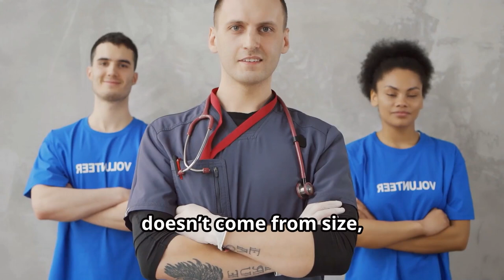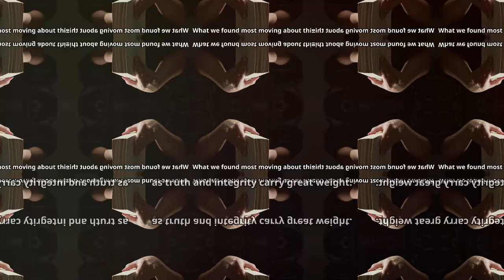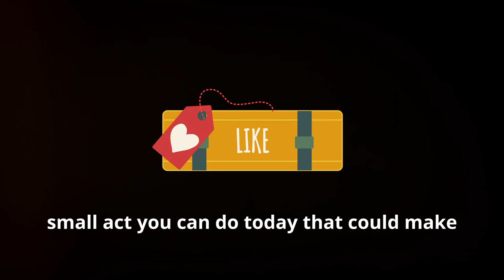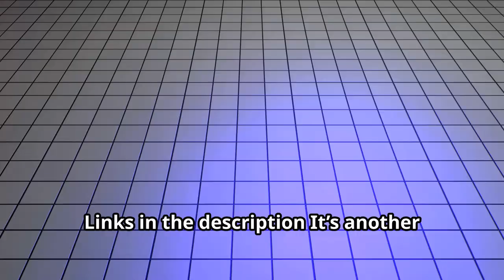How Small Acts Create Massive Impact – The Small and the Mighty by Sharon McMahon | Book Summary !!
In today’s summary of The Small and the Mighty by Sharon McMahon, we explore how small actions can lead to massive impacts. Through real-life stories of everyday heroes, this book shows that it’s not about size or fame—it’s about heart, determination, and the courage to stand up for what’s right. From teachers to activists, each story in this book reveals the power of ordinary people making extraordinary changes.

Join us as we break down this inspiring read, showing how small acts of kindness and bravery can truly change the world.

✨ Why watch?

Discover the ripple effect of small actions
Learn how everyday people have become heroes
Get motivated to make a difference in your own life!

Your support helps us bring more book summaries to you! 📚✨

Bonus: And here’s a bonus tip for those who made it to the end—if you’re interested in learning about mindset shifts for personal growth, check out our summary of The Four Agreements by Don Miguel Ruiz!

Link to grab your copy

OUTLINE:
00:00:00 Introduction
00:00:12 Channel Presentation
00:00:19 Book and Author Introduction
00:01:01 Plot Overview
00:01:32 Characters
00:01:56 Themes and Messages
00:02:23 Key Phrases
00:02:57 Personal Insights
00:03:24 Conclusion
00:03:49 Call to Action
00:03:57 Bonus Tip
00:04:19 Sign-Off